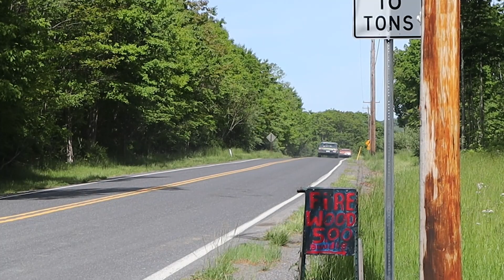Muscle Cars SEND IT At Memorial Day Car Meet!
In this video I checked out the Noels Car meet! They had a really nice turnout with some awesome rides and some even better sends after the meet!